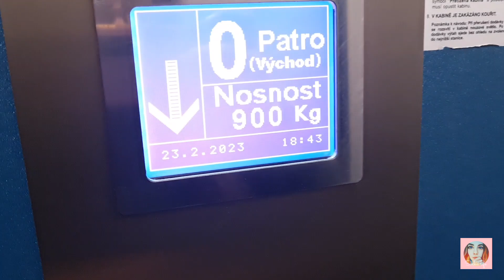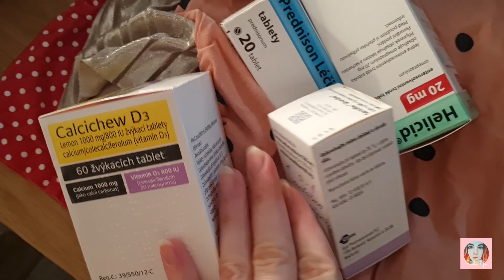VLOG #110 ¦ DOKTOR ¦ LÉKÁRNA ¦ NÁVŠTĚVA ¦ RECEPT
Další kontrola na oční. Dělám výborný hruškový štrůdl. Lékárna a návštěva kamarádky. Nové oblečky.